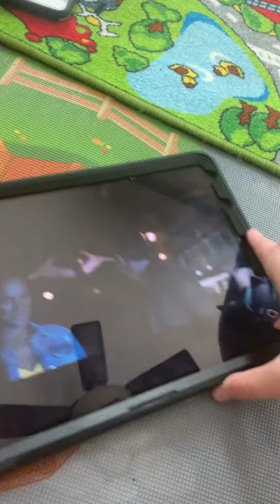So Cat boy wake up because fighting Dr. robot robot